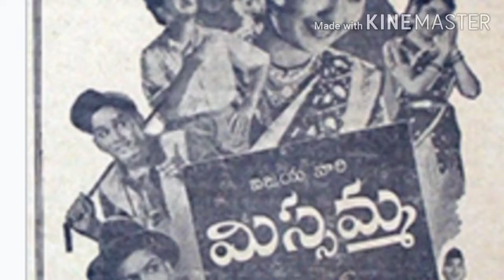అల్లురామలింగయ్య జయంతి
Allu ramalingaiah,he is an South Indian Telugu film comedy actor since 1953,he acted around 1000 films